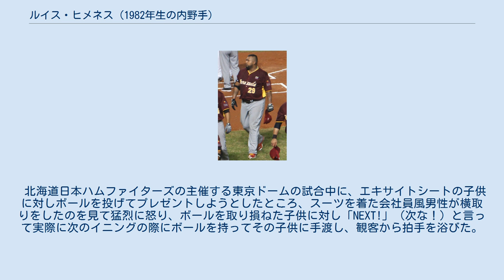ルイス・ヒメネス (1982年生の内野手)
ルイス・アントニオ・ヒメネス・カマカーロ（Luis Antonio Jiménez Camacaro, 1982年5月7日 - ）は、ベネズエラ出身のプロ野球選手（内野手）。
メキシカンリーグのオアハカ・ウォーリアーズに所属。
 1999年にオークランド・アスレチックスと契約。
 その後、ボルチモア・オリオールズ、ロサンゼルス・ドジャース傘下のマイナーリーグチームでプレーする。
 2006年2月1日にボストン・レッドソックスとマイナー契約を結んだ。
この年はAA級ポートランド・シードッグスでプレー。
オフの12月20日にマイナー契約で再契約した。
 2007年はスプリング・トレーニングに招待選手として参加する。
同年はボルチモア・オリオールズ傘下のAA級ボウイ・ベイソックスでプレー。
オフの11月27日にワシントン・ナショナルズとマイナー契約を結んだ。
 2008年はAA級ハリスバーグ・セネターズでプレー。
マイナーリーグ通算100本塁打を記録した。
 2009年に日本プロ野球（NPB）の北海道日本ハムファイターズの春季キャンプにテスト生として参加し、2月16日に契約を結んだ。
シーズン開幕から一軍登録され、4月3日の東北楽天ゴールデンイーグルスとの開幕戦に「6番・一塁手」でスタメン出場した。
その後は主に相手チームの先発投手が右投手の際に、一塁手として試合に出場した。
しかし、5月以降は2割を下回る程の打撃不振に陥り6月9日に打撃不振のため登録抹消された。
そして7月27日に戦力外通告を受けた。
8月3日に自由契約公示されシーズン中途で退団した。
最終成績は39試合で打率.231、5本塁打、14打点だった。
チーム統轄本部長の島田利正は戦力外の理由として、故障や成績不振に加えて練習態度などにも問題があったためとした。
 2011年1月7日にシアトル・マリナーズとマイナー契約を結び、AAA級タコマ・レイニアーズでプレー。
 2012年は開幕からAAA級タコマでプレーし、125試合の出場で打率.312、20本塁打、OPS.911の好成績を残し、9月4日の対ボストン・レッドソックス戦（セーフコ・フィールド）でメジャーデビュー。
9月7日の対オークランド・アスレチックス戦でメジャー初安打を放つ。
 2012年12月11日にトロント・ブルージェイズとマイナー契約を結んだ。
 2013年はAAA級バッファロー・バイソンズでプレーした。
オフの12月11日に韓国プロ野球（KBO）のロッテ・ジャイアンツと契約した。
 2014年はひざなどの故障もあり80試合の出場にとどまり、同年限りでロッテを退団した。
オフは母国ベネズエラのウィンターリーグでプレー。
 2015年7月6日にメキシカンリーグのメキシコシティ・レッドデビルズと契約。
オフには、第1回WBSCプレミア12のベネズエラ代表に選出された。
チームが勝利したアメリカ、ドミニカ戦ではいずれも決勝打を打ち、打率.389、1本塁打、8打点をマークした。
 2017年4月2日にレッドデビルズを解雇となる。
 2018年5月3日にメキシカンリーグのオアハカ・ウォーリアーズと契約。
 巨体を生かした長打力と、巨体に似合わない全力疾走が持ち味。
プロフィールの体重120kgは日本球界在籍時、最重量だった。
 2009年シーズン開幕前、札幌テレビ放送の『どさんこワイド180』にターメル・スレッジと共演した際、出された寿司に苦手のワサビが入っており悶絶。
愛嬌のあるキャラクターとして認知されるようになった。
 ダボダボのズボンや気温の低い試合での大袈裟なネックウォーマー、デーゲームでの大きなサングラス、カイロを手で持ちながら守備に就くなどの姿が話題になった。
 毎日のようにマクドナルドに行き、てりやきマックバーガーをよく食べる。
ついたあだ名は「マックの怪人」。
 北海道日本ハムファイターズの主催する東京ドームの試合中に、エキサイトシートの子供に対しボールを投げてプレゼントしようとしたところ、スーツを着た会社員風男性が横取りをしたのを見て猛烈に怒り、ボールを取り損ねた子供に対...